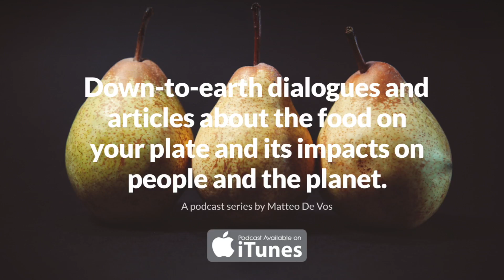FFS 010 Combating Food Waste with Merit360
This week, I discuss my thoughts on tackling food waste together with Merit 360.
Merit 360 is a year-long World merit program bringing 360 young individuals together to develop a set of action plans to help tackle the United Nations Sustainable Development Goals.

I discuss SDG 12 : responsible consumption and production. More specifically, how do we tackle crippling global food waste and food losses and how can we incentivise lasting sustainable consumption habits?

The episode also touches upon :

The current famine crisis in East Africa affecting up to 20 million people
My visit to Mozambique and the local solutions I found addressing local food problems
My ideas of how we can move forward to address some of these issues
This episode is part of For Food’s Sake’s Learn By Doing project in which we practice what we preach in sustainability by taking action on concrete issues.

Links

Red Cross East Africa crisis appeal

World Vision East Africa appeal

Support my Fundraising page for Merit 360

Aline Okello - mobile software supporting farmers to combat climate change

The Guardian - ‘App for all seasons could dampen effects of climate change in Mozambique’
On large-scale agricultural projects in Africa

FoodTank ‘What Value are value chains for Small-scale farmers in East Africa?'
Debating pros and cons of the Cerrado Savannah agricultural transformation in Brazil

The Economist - ‘The miracle of the Cerrado’ boosting Brazil’s agricultural economy

WWF - How the Cerrado’s unique biodiversity and vital ecosystem is threatened by Soybean production

Scientific American - 'Hunger for Meat Plows up Brazil’s Cerrado Plains'